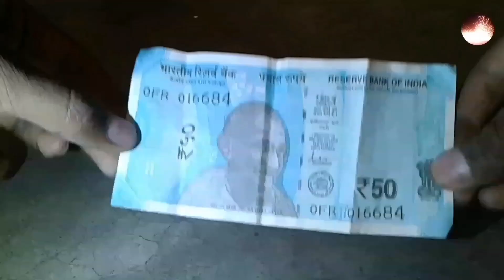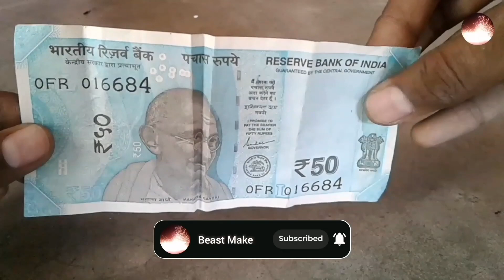नोट का सबसे आसान जादू सीखे | Magic trick | Beast Make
Beast Make.